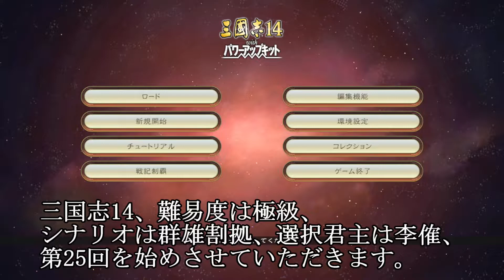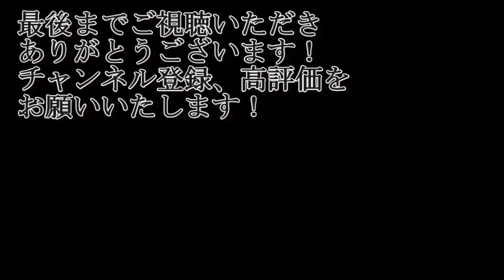袁尚の洛陽はもはや風前の灯火！長安侵攻軍の前に馬超をねじ伏せた猛将が立ちはだかる！！【三国志14PK・李傕・シナリオ群雄割拠・難易度極級】#25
長安、危険